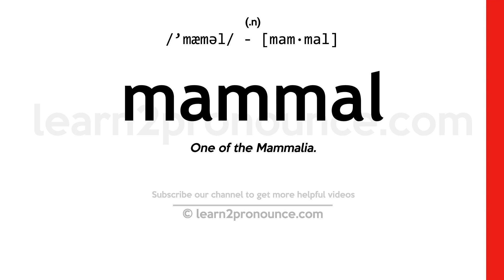Pronunciation of Mammal | Definition of Mammal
Mammal pronunciation | How to pronounce Mammal in English?
/`mæməl/
Meaning of Mammal | What is Mammal?
(noun) any warm-blooded vertebrate having the skin more or less covered with hair; young are born alive except for the small subclass of monotremes and nourished with milk
What is Mammal | Mammal meaning and definition?